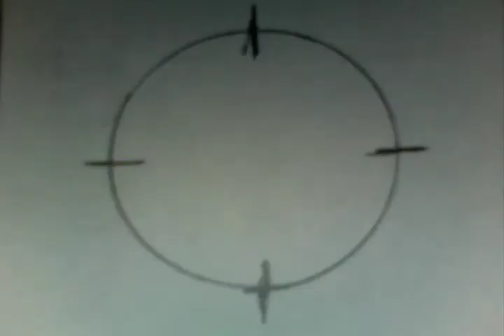Flipbook Cartoon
My first Cartoon.